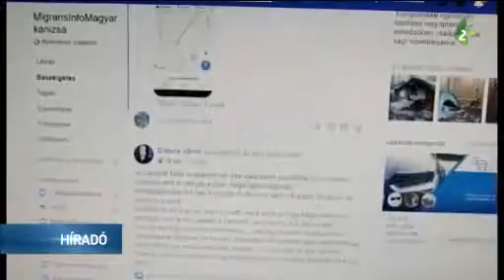Menekültek Magyarkanizsán és Horgoson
Horgosra 2014 óta folyamatosan jönnek migránsok. A településen, az egykori Bácska mezőgazdasági birtok épületeiben 40–50 személy állandó jelleggel tartózkodik. A Horgos, Martonos és Magyarkanizsa környékén rejtőzködő illegális bevándorlók kamionokra felkapaszkodva vagy gumicsónakokkal próbálnak meg a Tiszán át eljutni Magyarországra.